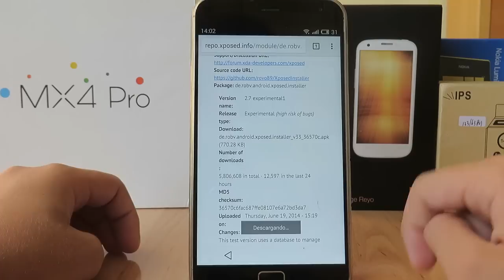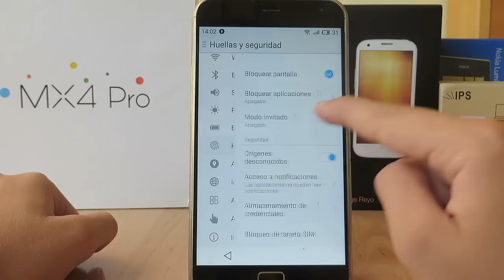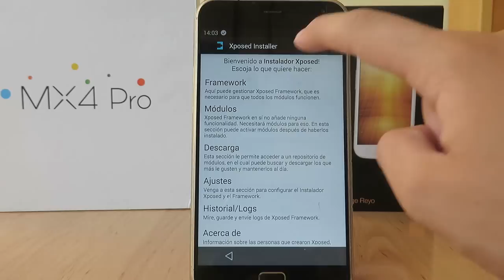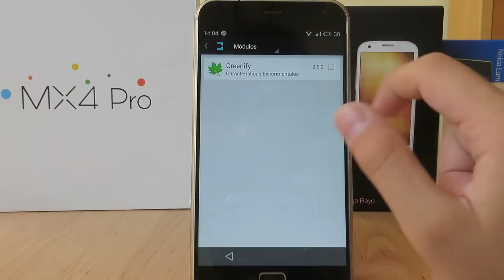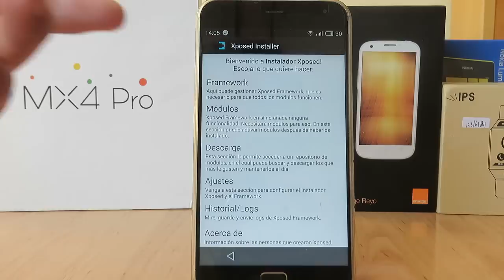Personaliza al máximo tu Android ROOT | Xposed Framework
En esta ocasión os hablo de Xposed Framework una aplicación fundamental para usuarios Root que nos permitirá personalizar al máximo nuestro Android.